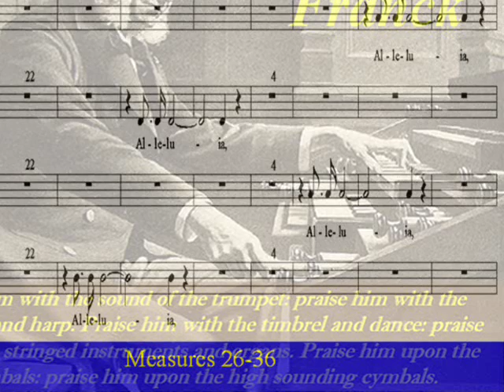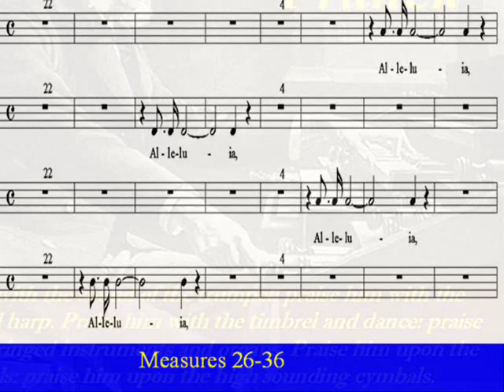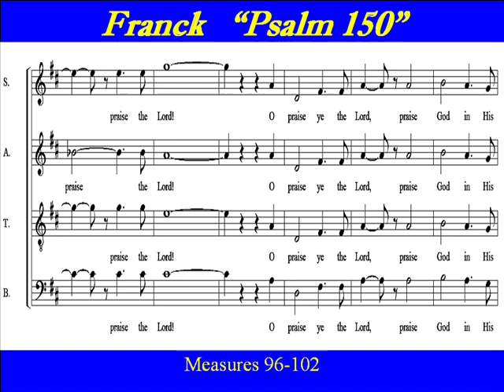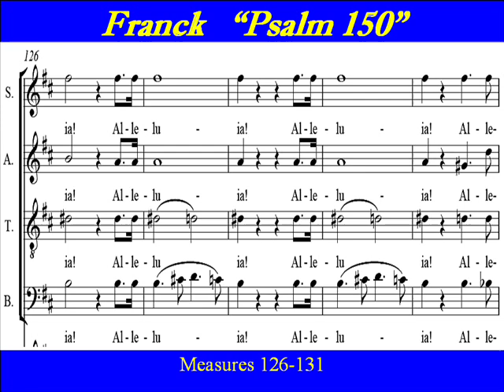Franck-Psalm 150-Alto-Score.wmv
César Franck,  FWV 69,  "Psalm150", " Praise Ye The Lord",  "O Praise God in His Holiness". SATB Score for mixed voices, English translation.
Choirparts,  Alto, Score